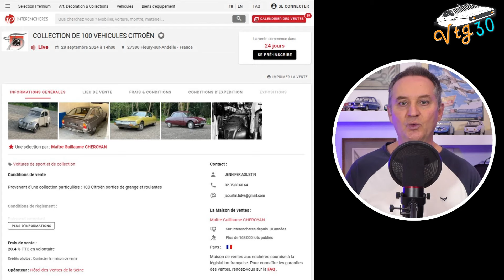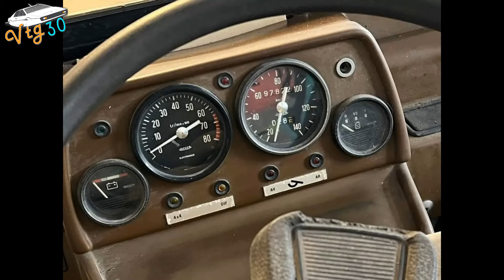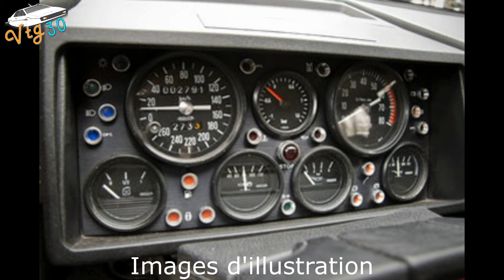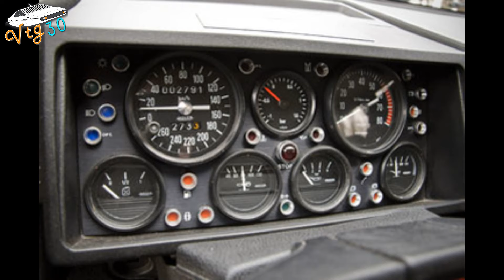💚💚 100 CITROEN en VENTE aux ENCHERES 💚💚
100 Citroën de collection vont être vendues aux enchères le 28 septembre 2024
Partenaires 2024 de la chaine:

- Mon booster de batterie 6000 A JFEGWO
- Mon booster gonfleur 3000 A JFEGWO

Caméras
- Ma caméra principale Panasonic Lumix FZ2000
- Ma caméra secondaire Sony HX90V
- Mes 2 action cam DJI

Mon drone
- Mon drone DJI mini 3

Mes micros
- Mon micro fifine K688
- Mon kit 2 micros sans fil Ulanzi
- Mon micro Sennheiser à main
- Micro de caméra Avermedia
- Micro de caméra Takstar
- Mon super petit micro de caméra Boya
- Micro lavalier rode
- Mon excellent micro USB

Mes interfaces audio
- Ma principale
- La secondaire, reliée à l'ordinateur

Divers équipements
- Mon gimball Manfrotto
- Super cables XLR : Cordial CMTOP222

Mon matériel de rêve
- Caméra Canon R5
- Micro Shure SM7B
- Le meilleur micro cravate au monde